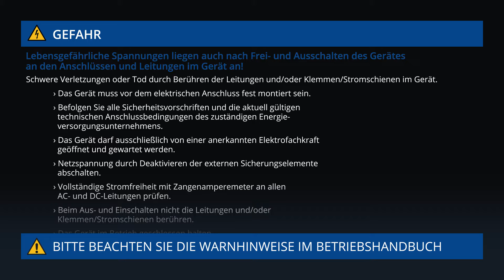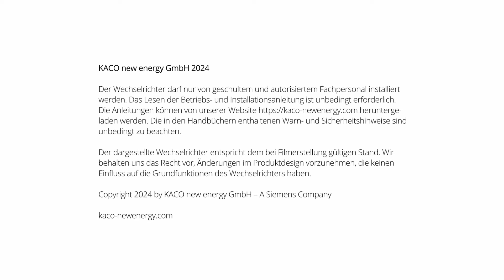Installation der blueplanet hybrid 6.0 NH3 - 12.0 NH3 Wechselrichter für Solarspeicher-Anlagen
Hybrid-Wechselrichter für private und kleine gewerbliche Batteriespeicher und Photovoltaik-Anlagen: 6.0 / 8.0 / 10.0 / 12.0

Ihre Vorteile auf einen Blick:
- Einfacher Anschluss von Batterie und Smart Meter
- Kompatibel mit Hochvoltbatterien
- Volle Nennleistung im Batteriebetrieb
- Notstrom- und schwarzstartfähig
- 2/3 MPPT für ﬂexible PV-Anlagengestaltung
- Vorbereitet für bifaziale und Hochleistungs-PV-Module
- Höhere Erträge durch Überdimensionierung und Verschattungsmanagement
- Benutzerfreundliche App für Einrichtung, Inbetriebnahme und - Echtzeit-Überwachung
- Fernüberwachung und sichere Datenübertragung mit neuer blueplanet smartcloud
- Offenes Home Energy Management System für Sektorkopplung verfügbar

Setzen Sie die Inbetriebnahme der Wechselrichter mit dem Einrichten der blueplanet smartcloud für die Anlagenüberwachung fort